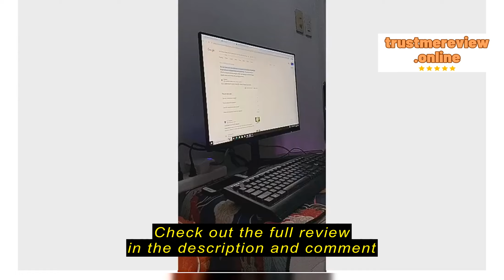Review DynaQuest PC Sales AOC 24B1XH2 23.8" IPS 100Hz 1920X1080 Flicker Free Ultra Narrow Border VGA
DynaQuest PC Sales

DynaQuest PC Sales AOC 24B1XH2 23.8" IPS 100Hz 1920X1080 Flicker Free Ultra Narrow Border VGA/HDMI Monitor